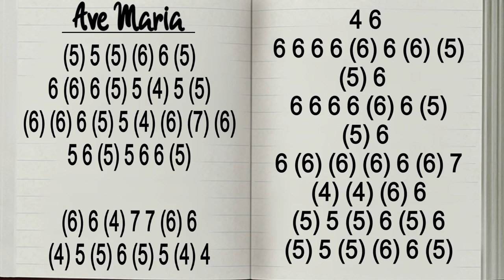AVE MARIA HARMONICA ( C DIATONIC ), ARMÓNICA C, BLUES HARP C, GAITA DE BOCA C, MUNDHARMONIKA C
AVE MARIA ON MOUTH ORGAN
AVE MARIA ON HARMONICA C